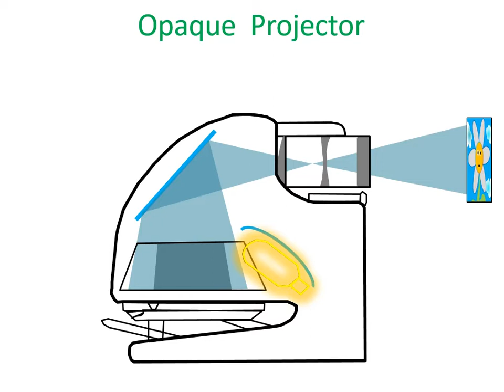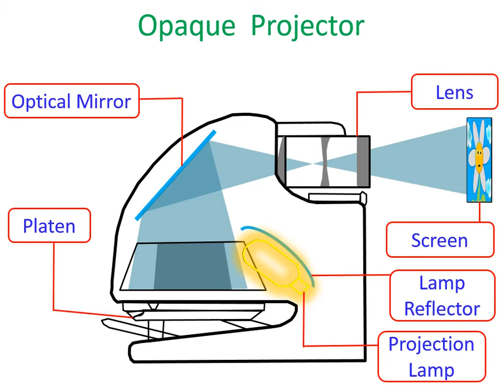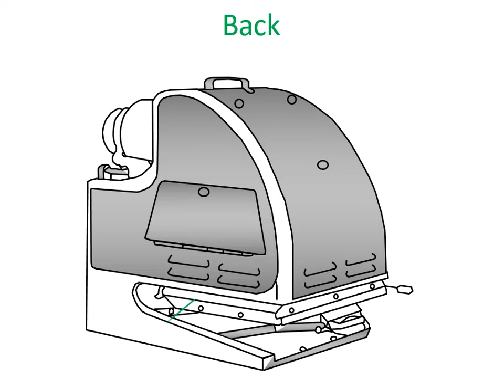Opaque Projector (Animation Video) Multimedia Master Mind Nation Computer Technology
Opaque Multimedia Projector (Animation Video) Master Mind Nation Computer Technology

Opaque projector,
Opaque projector in English,
Opaque projector how does it work,
Opaque projector screen,
Opaque projector principle,
Opaque projector diagram,
What is opaque projector,
master mind nation,
computer technology,
output devices,
projector,
multimedia,
opaque,
opaque projector kia hai,
multimedia projector,
types of projectors,

all parts name of opaque projector,
An Episcope which was used in a University of Cambridge lecture hall in the late 1800s